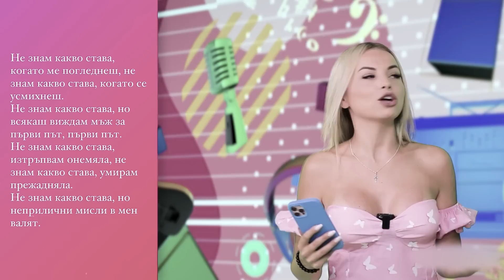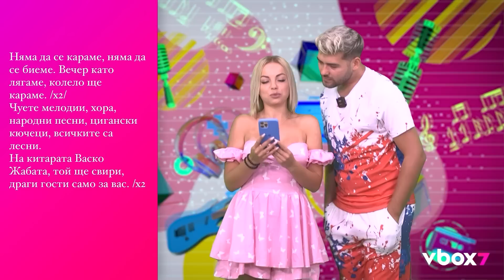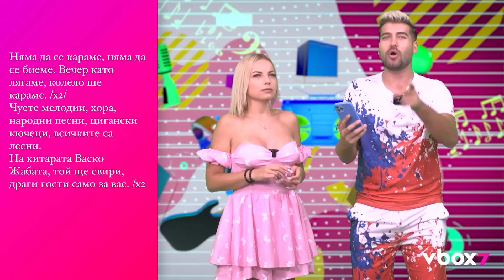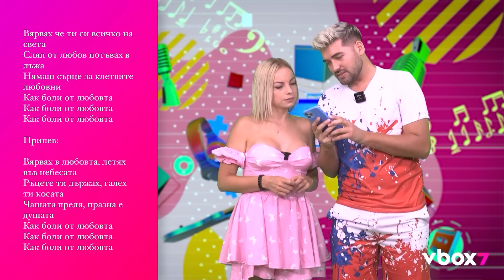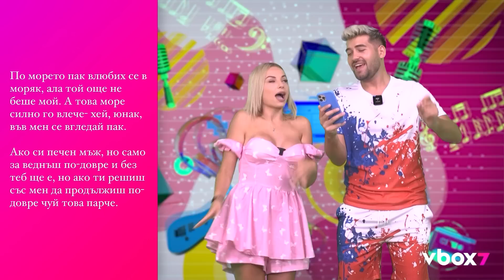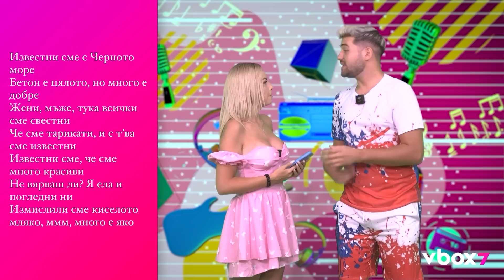Стела и Сандев: колко добре познават поп-фолк хитовете?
"Трябва да има ДЖАНГЪР в схемата, мила!" - как да бъдем КИЧ с Йордан Петков

Открий всичко най-ново от света на инфлуенсърите и новите звезди тук

Абонирай се за канала, за да гледаш първи най-яките вайръл клипове!